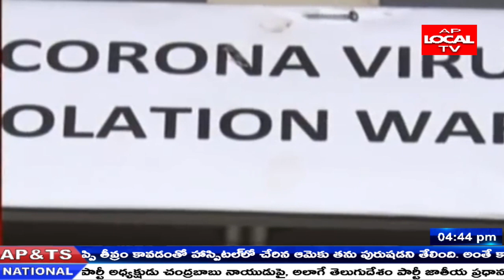ఏపీ లో పెరుగుతున్న కోవిడ్ 19 కేసులు . జాగ్రత్తలు వహిస్తున్న ప్రభుత్వం .